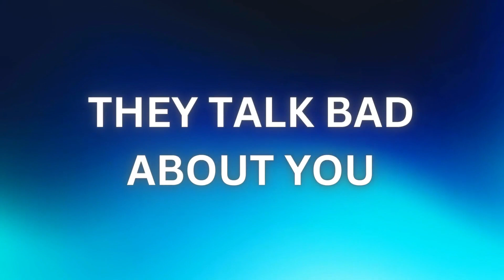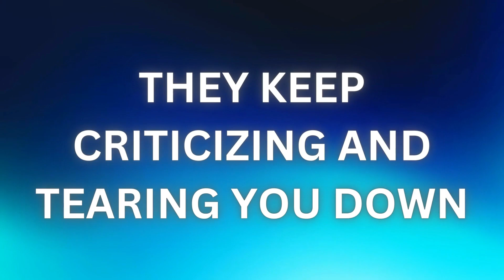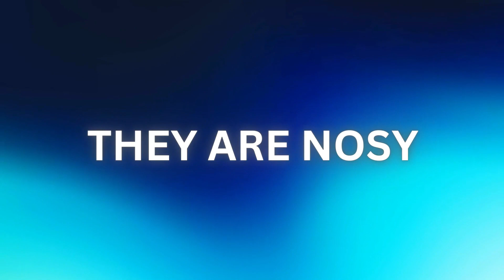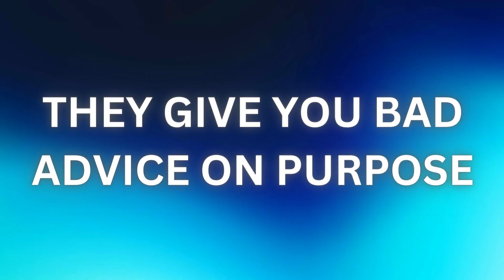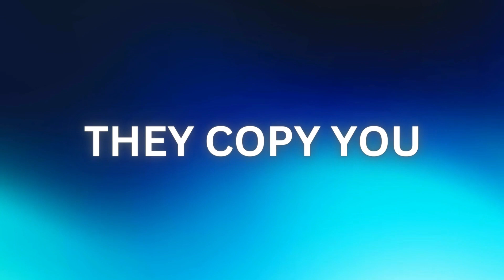12 Signs Someone Is Extremely Envious or Jealous of You! 😡😈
Here 12 Signs someone is extremely envious or jealous people of you and signs of envy.

Some tell-tale signs that someone is extremely envious or jealous of you! If you’re wondering how to know if someone is jealous of you, chances are that you’re already aware of some of the actions of a jealous person. Generally, jealous people suffer from an inferiority complex and have a strong desire for the things others have – be it talents, skills, personality traits, material things, relationships, or achievements.